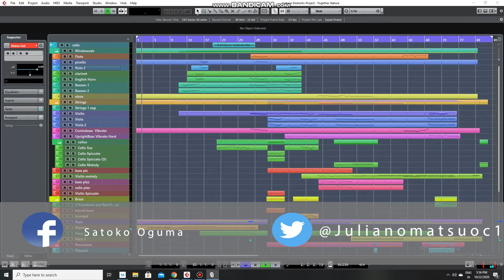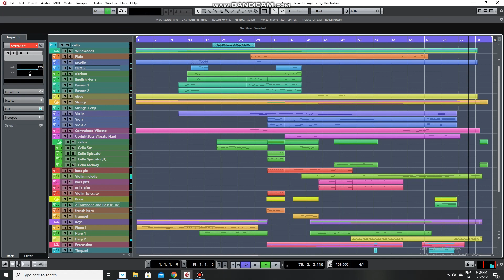Green Dove Juliano Matsuo & Satoko Oguma Composition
Hi everyone this week i bring a composition actually composed a few months ago with the help of a incredible japanese composer "Satoko Oguma" i hope everyone enjoy it and don't forget to give a like and comment! Thank you very much!